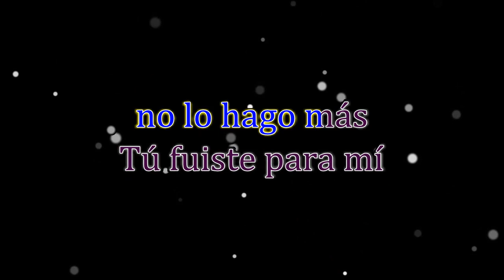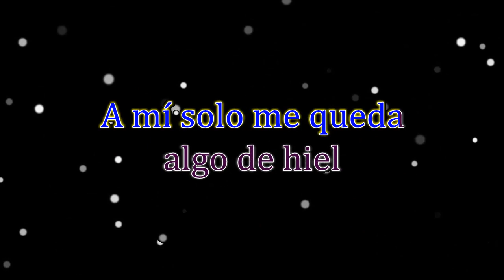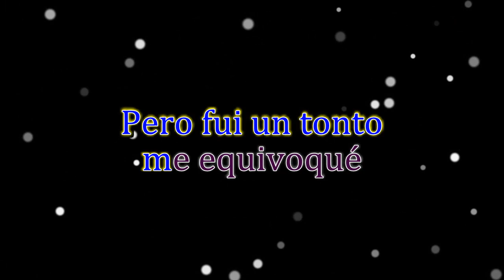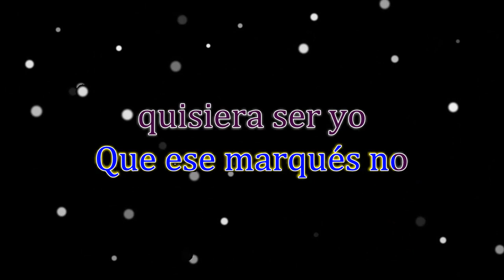Pensaba en ti - Enrique Guzman - Karaoke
Nesal
Alex10892
Entertainment purposes only
Pensaba en ti
Enrique Guzman
Los Teen Tops
Karaoke